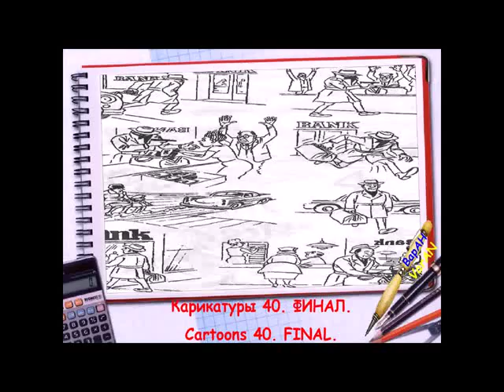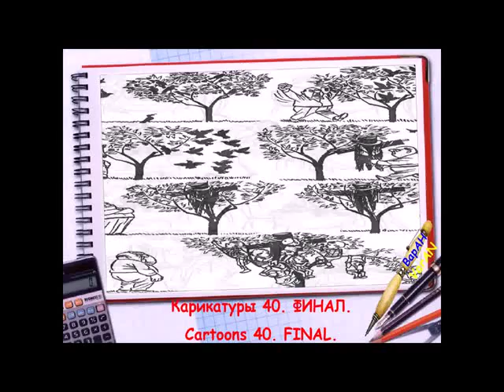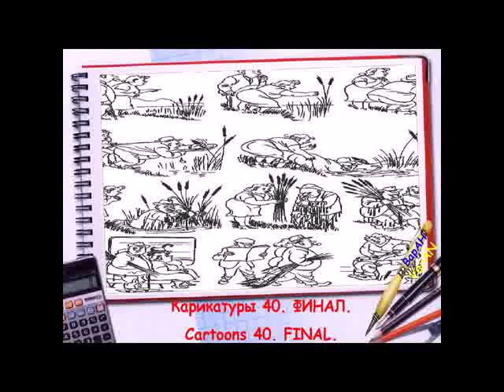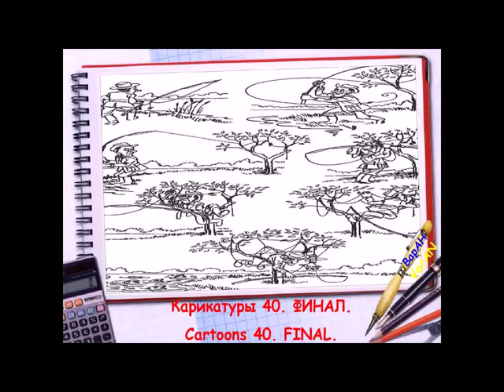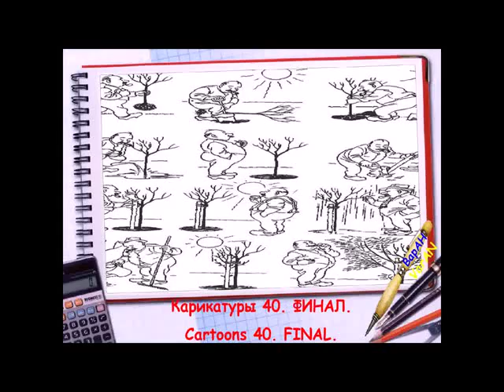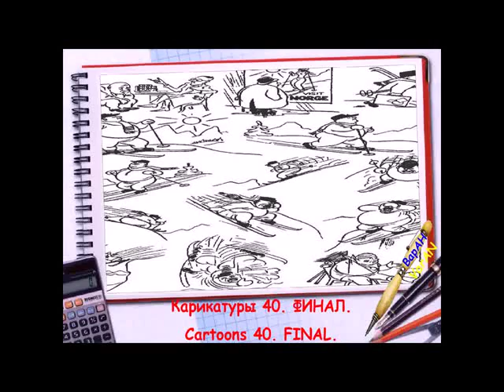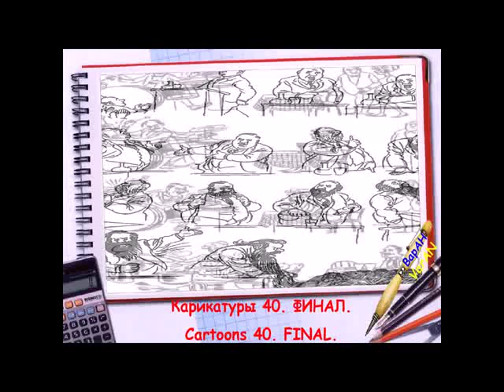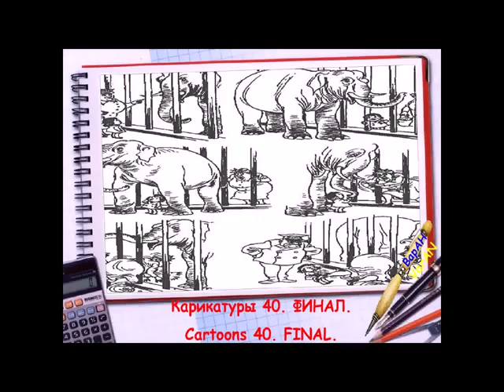Подборка. Карикатуры. Херлуф Бидструп. 40 (ФИНАЛ).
Анекдот:
Однажды мне приснилось, что моя жена громко храпит.
Просыпаюсь: ничего подобного - не женат!
Поехали!
Здесь собраны прикольные видео подборки карикатур Херлуфа Бидструпа, которые мне нравились с детства. Я стоял в очереди в нашей библиотеке на его четырёхтомник. Он был нарасхват!
На бескрайних просторах интернета бесчисленное множество прикольных видео, профессиональных, любительских, обработанных с помощью фотошопа и подобных ему приложений. Я стараюсь не пропускать прикольные видео и собираю их по мере возможности. На тех же просторах интернета нашёл множество анекдотов. В описаниях для подборок приколов на канале ВарАН2 varan2 буду помещать для разнообразия по одному анекдоту или занимательной истории.
Этой подборкой приколов я продолжаю на канале ВарАН2 varan2 длительный марафон. Гарантирую регулярные новые подборки приколов на канале ВарАН2 varan2. Вкусы у людей самые разные. Надеюсь, что среди многомиллиардного населения планеты Земля найдутся те, кому понравятся мои подборки приколов и мой канал ВарАН2 varan2. Сделано для всех от души!!! Мирного неба над головой!!!
ПРОДОЛЖЕНИЕ СЛЕДУЕТ.